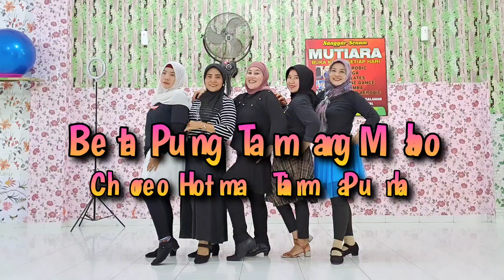Beta Pung Tamang Mabo Line Dance || Choreo Hotma Tiarma Purba (INA)